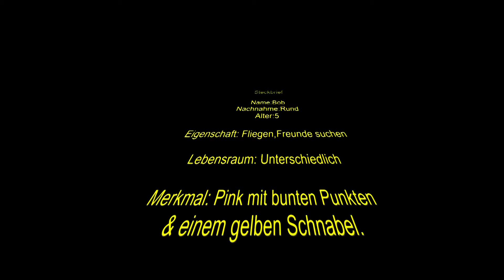Bob der Vogel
Schule am Roten Berg, Hasbergen